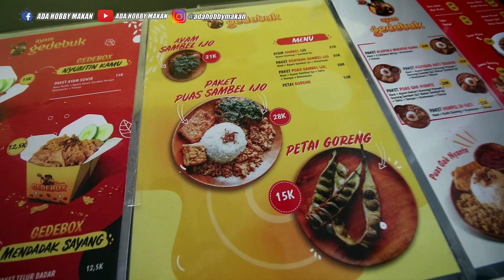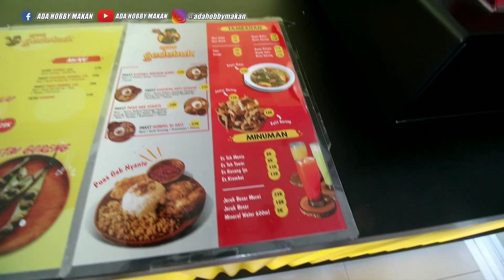AYAM BAKAR GEDEBUK NEX CARLOS!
AYAM GEDEBUK
JL. PANGERAN ANTASARI (EKS DEALER HONDA)
SAMARINDA - KALTIM - INDONESIA
BUKA SETIAP HARI
OPEN PUKUL : 09:00 SD 22:00
HARGA :
AYAM GEDEBUK BAKAR : 28K
TAHU GEDEBUK GORENG: 28K
KULIT GORENG : 18K
FB Fanspage : ADA HOBBY MAKAN
Terimakasih banyak bagi kalian yang sudah menonton Ada Hobby Makan, Semoga Tayangan ini bisa manjadi hiburan kalian semua